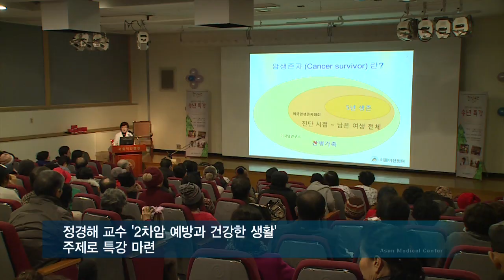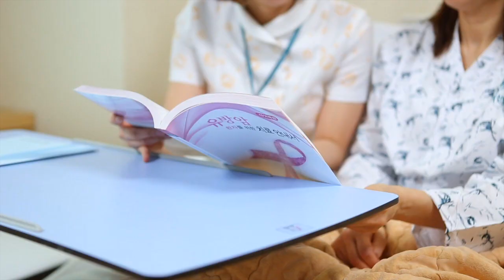암환자와 가족을 위한 송년특강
우리 병원 암교육정보센터는 동관 6층 대강당에서 환자와 보호자, 그리고 의료진이 참석한 가운데 '암환자와 가족을 위한 송년 특강'을 개최했습니다.
암교육정보센터 안승도 책임교수의 인사말을 시작으로 시작된 행사는 문화복지 비영리 단체 이노비의 재능기부로 희망콘서트가 열려 연말의 따뜻함을 환자, 보호자 그리고 의료진이 함께 즐길 수 있는 시간이 됐습니다.
이어서 원내 웃음치료사들이 '건강 웃음 대잔치'라는 제목으로 암환자와 보호자들의 정신건강을 위한 웃음치료를 진행해 좋은 반응을 얻었습니다.
또한 종양내과 정경해 교수는 '2차암 예방과 건강한 생활'이라는 주제로 암을 발견하고 치료가 끝나 완치되는 단계까지 환자와 보호자들의 생활 습관과 건강 정보를 공유하는 특강을 마련했습니다.
우리 병원은 암교육정보센터는 다양한 프로그램을 통해 환자의 질병 치료를 넘어 삶을 치유하는 센터가 될 수 있도록 노력하고 있습니다.